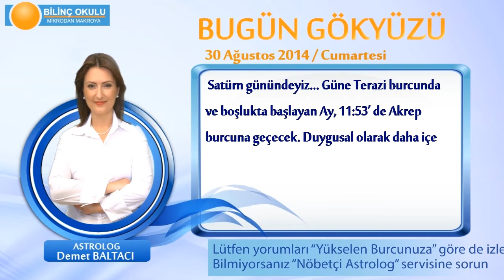BALIK Burcu, GÜNLÜK Astroloji Yorumu,30 AĞUSTOS 2014, Astrolog DEMET BALTACI Bilinç Okulu